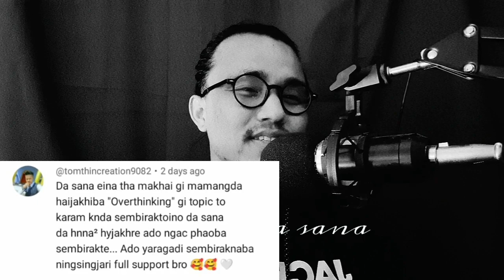Wakhal Yamna Khansinba Karamna Fagani 🔥 ❤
story : Manipuri wari
story: Motivation story
story teller: Da sana
wakhal yamna khanba
wakhal yamna khansinba
depression
Asengba Nungsibadi Punna Kapminabaney
Nungsinabada Tuminagey Khakta Khanba
Hanura Kanda kananasu massage tharakloi
Nupa fabagi mantra
nupina nupa fabagi mantra
nupa fabagi jadoo
nupi yaam koiba nupa
manipuri Motivation story
manipur successful story
manipuri wari
manipuri esai
manipuri punsi wari
nupa fabagi mahai
nupa fabagi wahai
story - Education purpose Motivational story Manipuri